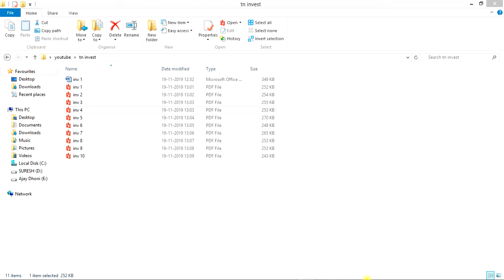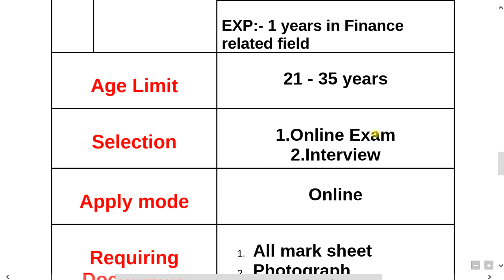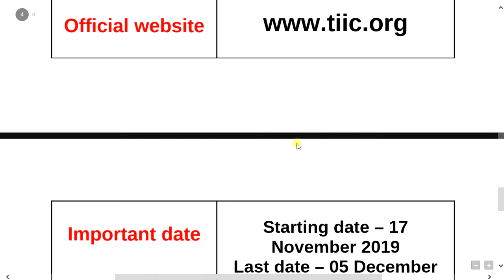Tamilnadu jobs | tamil govt industry | subscribe for more videos for you